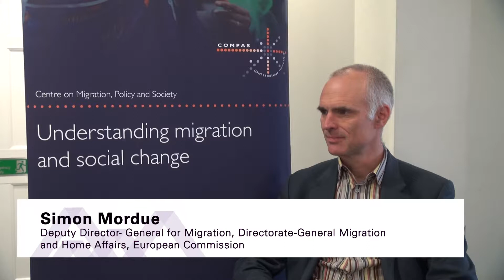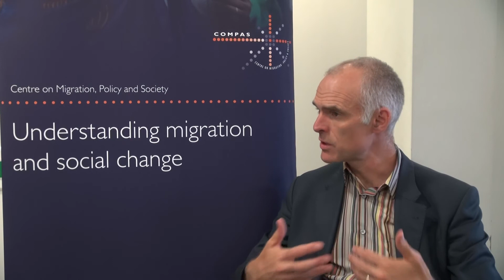Residents with irregular status: challenges for cities in a European policy context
Simon Mordue: Deputy Director General for Migration, DG Home

Session: Residents with irregular status: challenges for cities in a European policy context

Autumn Academy 2017: Strategic Approaches on Migrants with Irregular Status in Europe